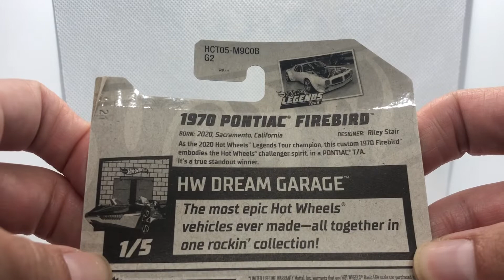1970 Pontiac Firebird 🔥Legend Tour Winner 🏆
Unboxing the Legends Tour Winner 1970 Pontiac Firebird from Hot Wheels. 2022.